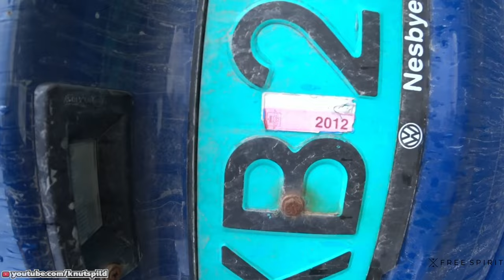Knut's DIETING tips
Knut goes grocery shopping with klat jr aka Arrav